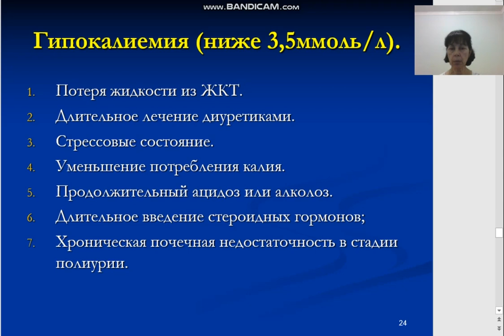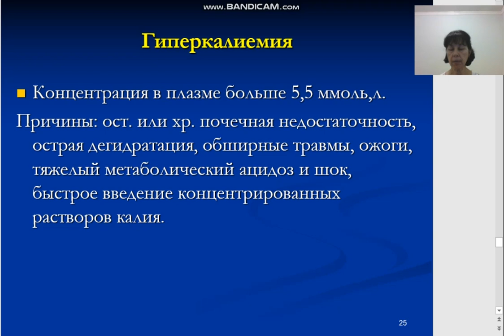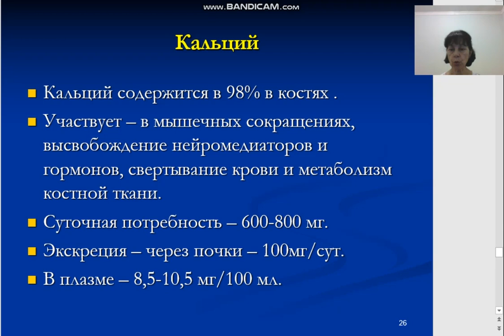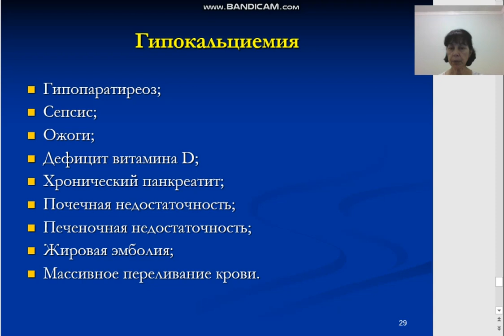Биологическое значение водно электролитного обмена и его нарушения Часть 2